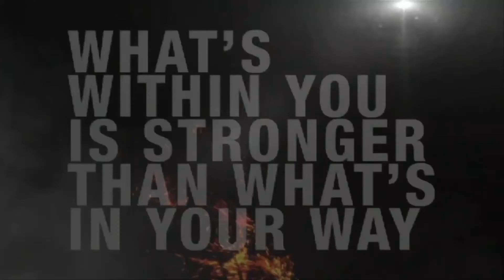Rock Climbing at the NB Summit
Thanks to Wild Matters Productions for producing this and other 2013 Summit short clips!